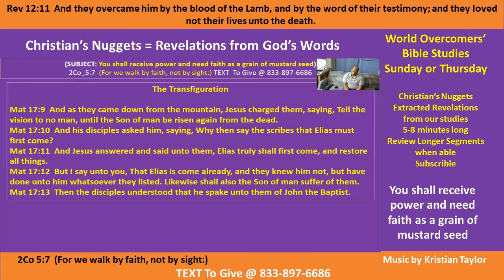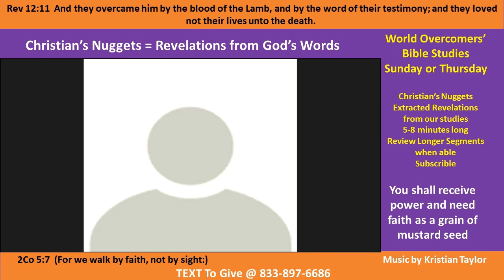Kenny Taylor -WOCM- Nuggets- Receive Power With Mustard Seed Faith Pt A-1 20 Dec 20